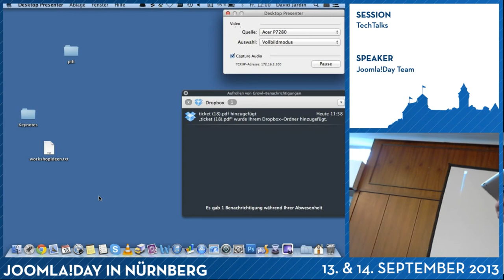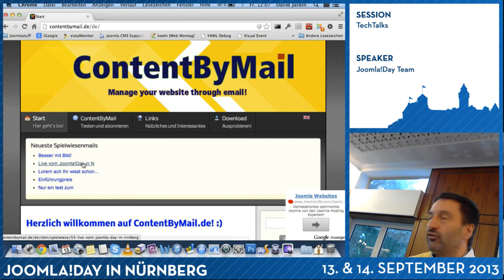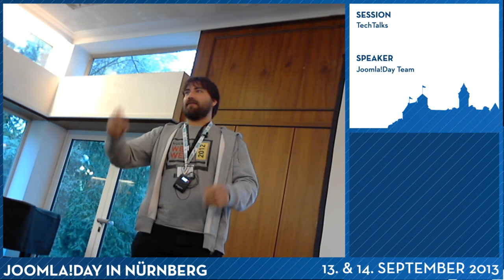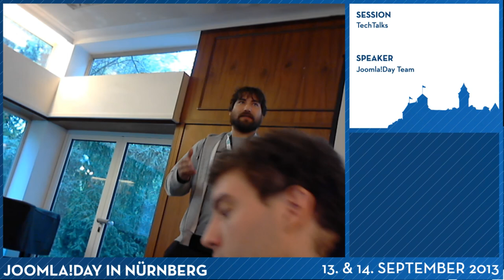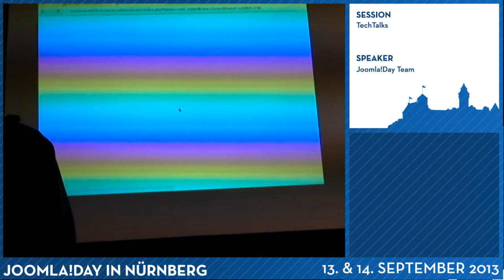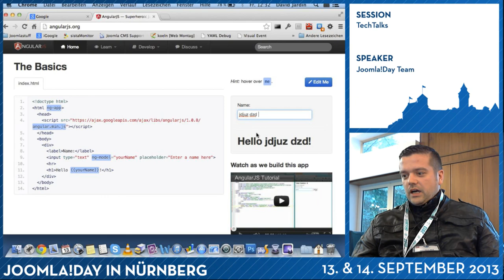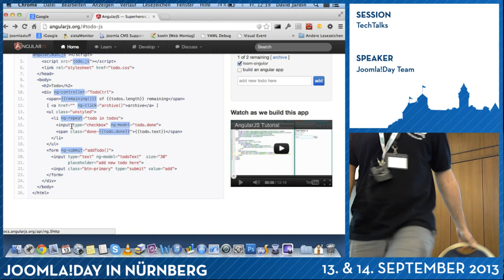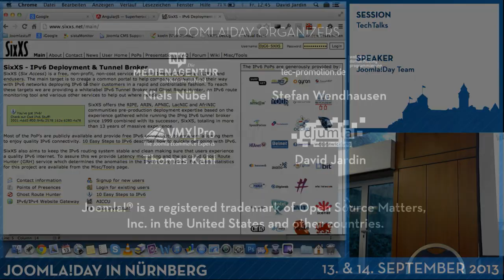TechTalks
In den TechTalks sind alle anwesenden Joomla!Day Besucher eingeladen, einen kurzen, technikbezogenen Vortrag (max. 10 Minuten) über ein frei wählbares Thema zu halten.

Sprecher
Joomla!Day Team